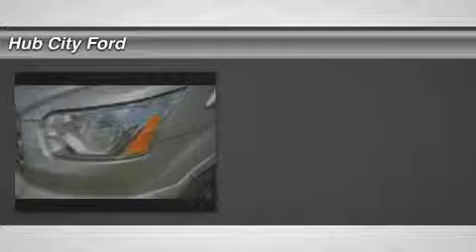2015 Ford Transit Wagon 15T433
2015 FORD TRANSIT WAGON Crestview, FL
Stock# 15T433

4060 S. Ferdon

The 2015 Ford Transit is new from the ground up, starting with lightweight yet durable unibody construction and continuing with five wheelbases, three roof heights and four models including cargo van, passenger wagon, chassis cab and cutaway. You can also choose from 3 different engine to get the job done including a E85 flexfuel capable 3.7L Ti-VCT V6, the EcoBoost 3.5L V6 which combines direction injection and turbocharging, or the 3.2L Power Stroke inline 5-cylinder turbo diesel. No two Transits need to be alike either. Choose from storage cabinets and ladder racks to dividers, drawers and more. If your business is transporting people, there are Transit Wagon models with seating arragements for 8, 10, 12 or 15 passengers, as well as a variety of available aisle seating configurations. Ford Transit offers advanced technology to assist you in the everyday tasks of driving. Take, for example, the available Ford SYNC System. Access mobile communications, entertainment, directions and travel information using touch-sensitive buttons or simple voice commands. Crew Chief powered by Telogis helps track your fleet of Ford trucks and can assist you in everything from realtime vehicle maintenance alerts to routing. Going well beyond your typical vehicle redesign, the new Transit is a major transformation in the full-size van you've been accustomed to driving. It is engineered to ultra-stringent Ford commercial truck standards for durability and built to exceed what you've come to expect from the leader in full-size vans.